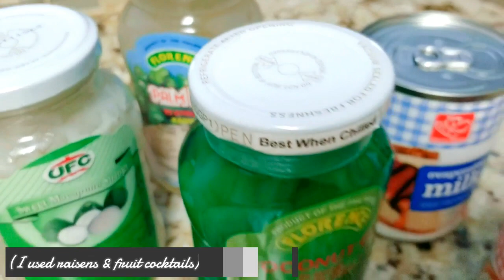HOW to MAKE GULAMAN (Agar-Agar) | Today's DELIGHT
Hello Guys! Today's video is I'm gonna show you how I make my childhood dessert. I grew up eating this filipino style Gelatin/Gulaman/Agar-Agar everytime have an occasions... So now I tried it to do it myself coz its been a long time I haven't eat this dessert... I hope you like this video and find it intersting... See you on my next video guys... ❤🔔👍